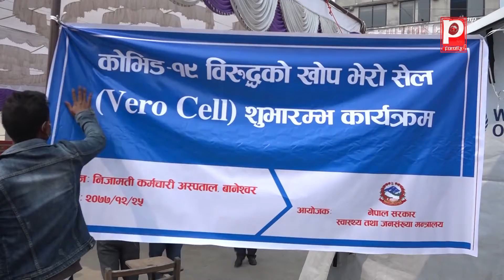कोरोनाविरुद्ध चिनिया भेरोसेल लगाउन शुरु